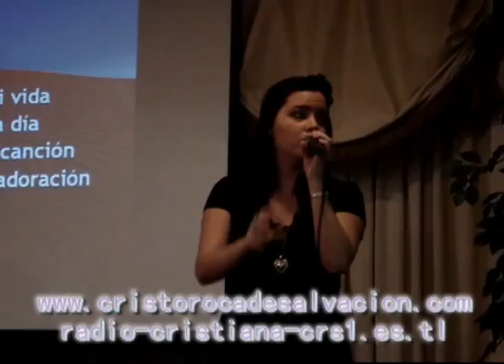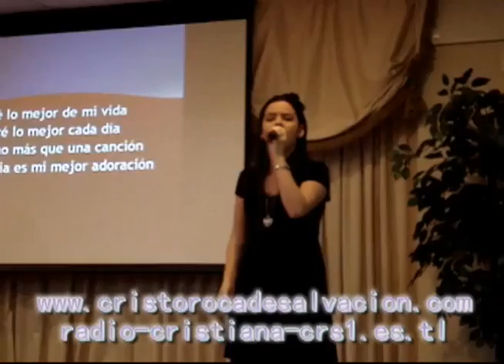Iglesia Cristo Roca de Salvacion #51-2 On The Rock 10-30-10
Sabado con Ruben Marin Jr.Te dare lo mejor